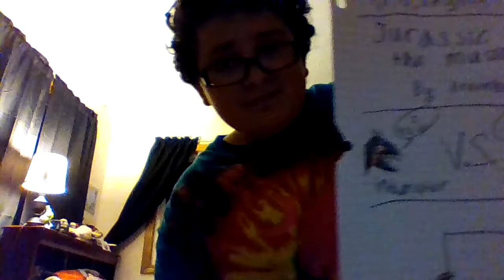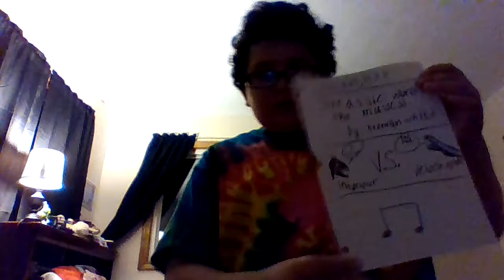Jurassic World 2 the Musical. -by Brennan White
Indoraptor v.s. velocirator